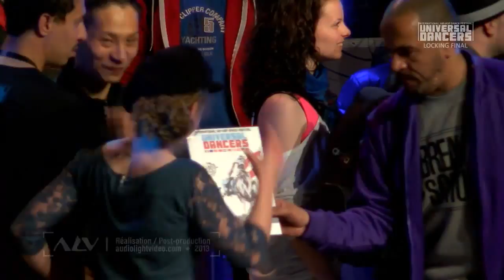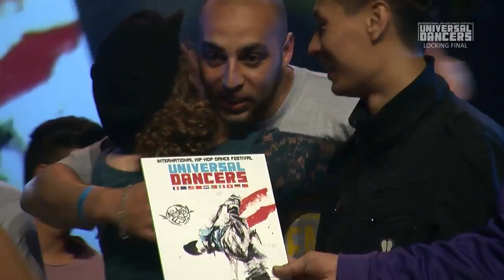UD/13 Battle finals: Liss Funk vs Mr Quick (Locking)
Finale LOCKING UNIVERSAL DANCERS 2013:
LISS FUNK vs MR QUICK

Jury DEBOUT :
- Salas (Légion X) FRANCE
- Aga (Swift Lockers) TAÏWAN
- Djidawi (59 Krew) FRANCE

Le festival UNIVERSAL DANCERS revient le samedi 03 mai 2014 au Palais de la Musique et des Congrès de Strasbourg.

UNIVERSAL DANCERS festival will be back on saturday the 3rd of may 2014 @ Palais de la Musique et des Congrès, Strasbourg.

Be there !

Organisation:
Cie Mistral Est

Vidéo:
AUDIOLIGHT VIDEO
Réalisation - Gwénaël BERTHOLET
Post-Production - Gwénaël BERTHOLET - Jean-Patrick SCHWING
Cadrage - Jean-Patrick SCHWING - Badr FETTAHI - David HEITZMANN
Interviews/Coulisses - Sébastien BERTHOLET